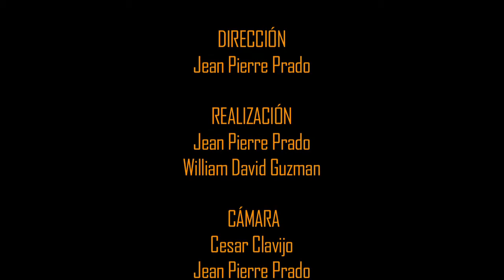TRAVESÍA MUISCA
Reúnete con nosotros en el municipio de Guatavita y disfruta de una travesía apta para todas las edades, mientras que FUNDABICI además de ponerte en contacto con los orígenes ancestrales de nuestra cultura, te invita a hacer parte de múltiples causas sociales.